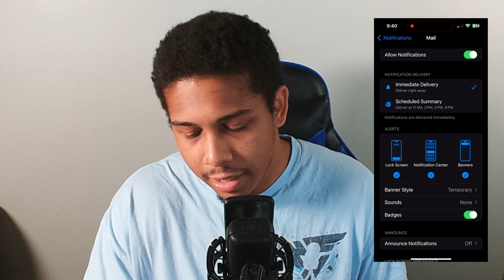How To FIX Mail App Notifications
Welcome to Plugged In where I keep you guys updated on the latest tech and information related to gaming and lifestyle!